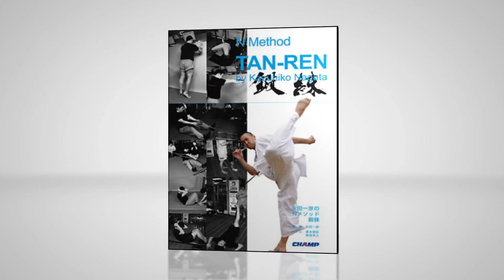Nﾒｿｯﾄﾞ 失敗は成功のもと№64